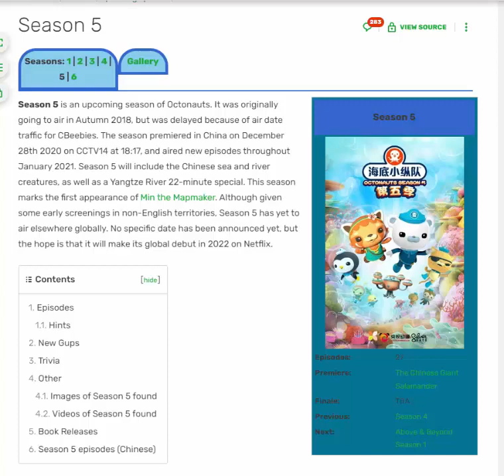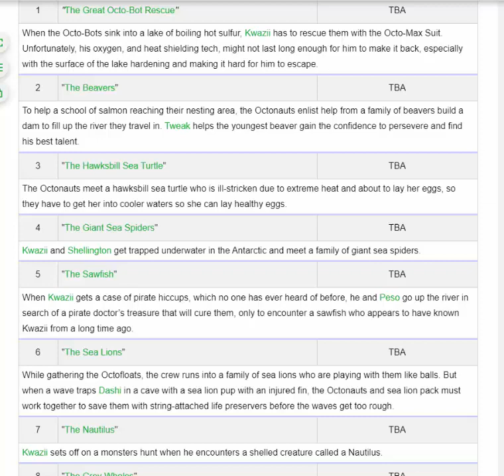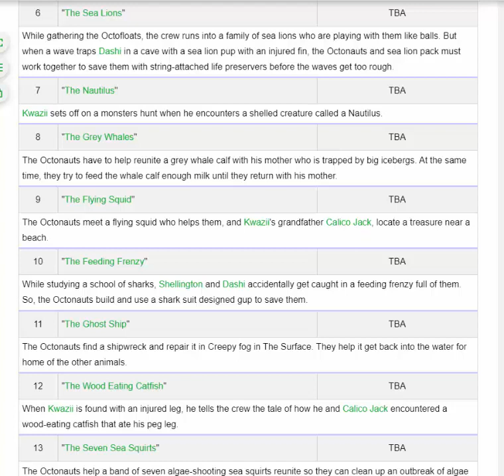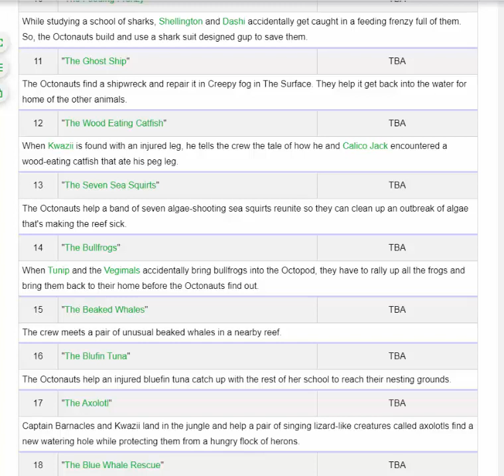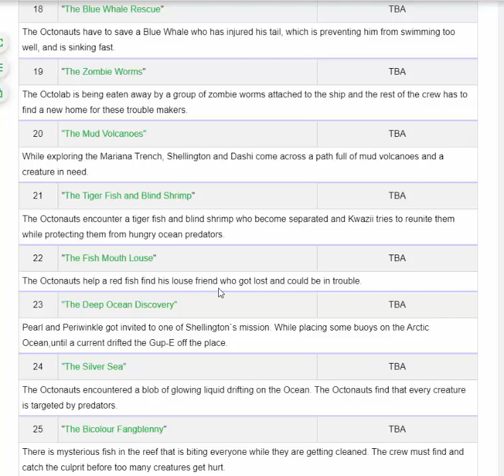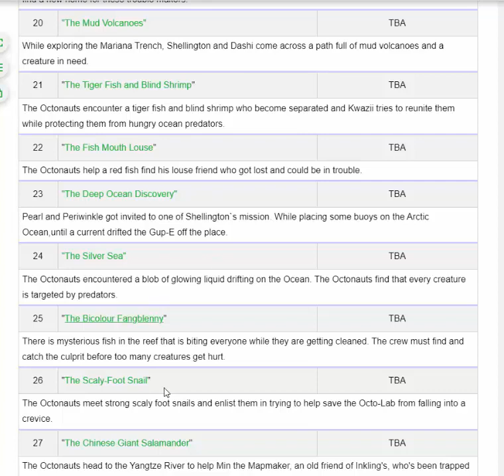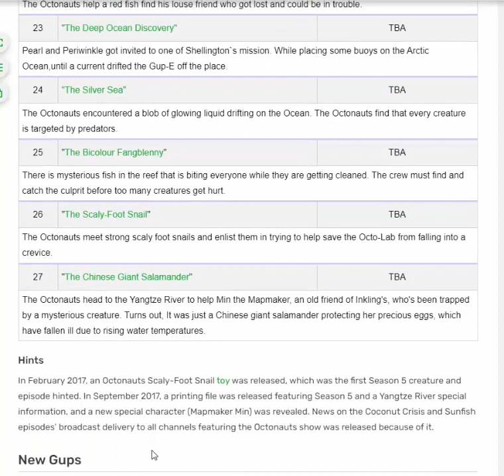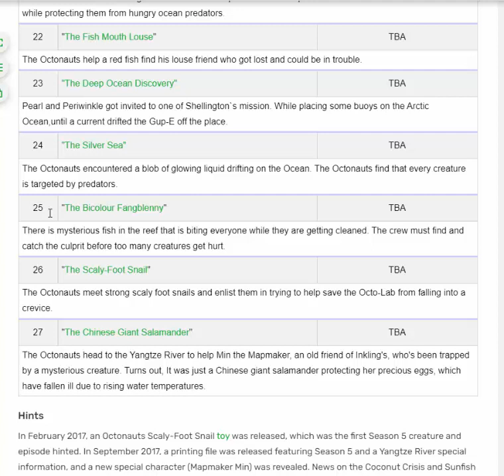Octonauts Season 5 Worldwide? When?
Hi Kitties, Here is the question why Octonauts The FIFTH Season is not on Netflix on all the countries instead of China you will find out when you will come on U.S. on Netflix.
Warning this season was before the spin-off Above and Beyond.